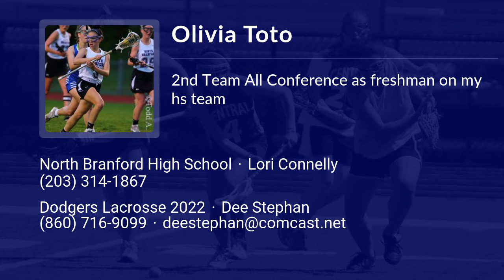Olivia Toto Lacrosse Highlights - CT 2022 - Att, Mid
Olivia Toto Recruiting Video.